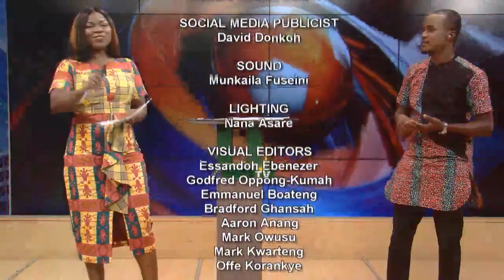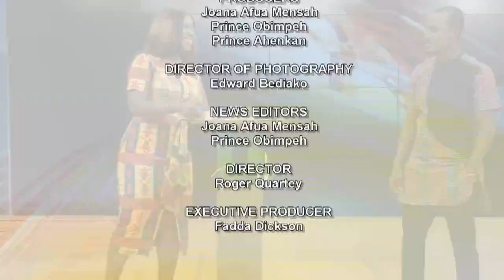Sports News With Romeo Oduro 25/09/2020